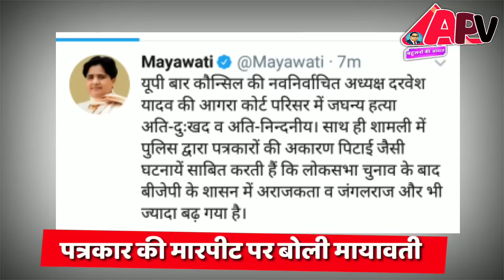यूपी में यह क्या हो गया ¡ || बसपा सुप्रीमो मायावती || बार कौंसिल दरवेश यादव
Mayawati
Mayawati press conference
Mayawati press release
Mayawati song
Mayawati speech
Mayawati Railly
बसपा
मायावती